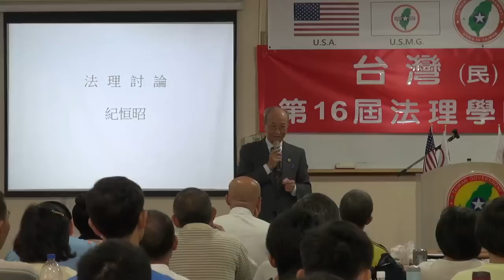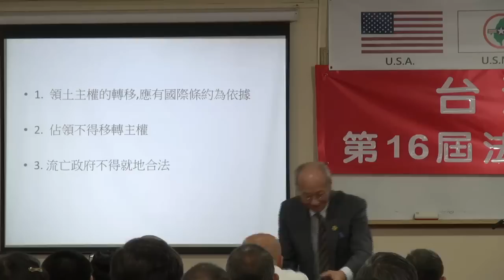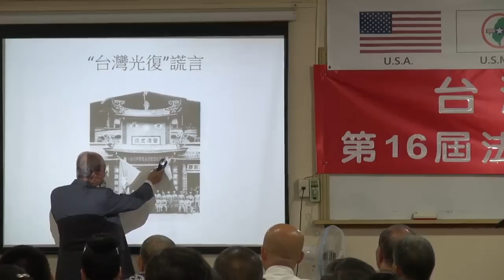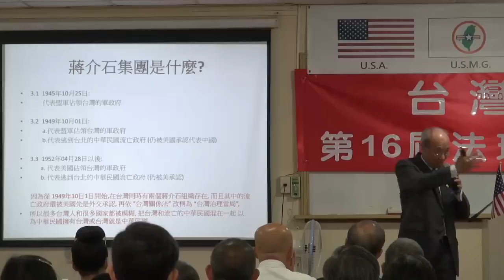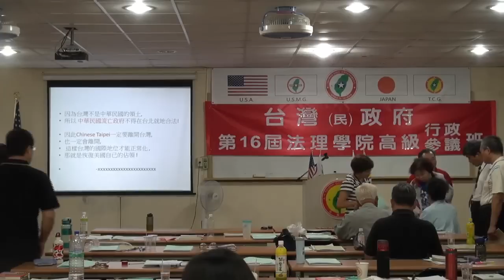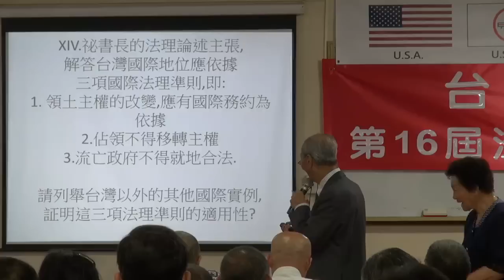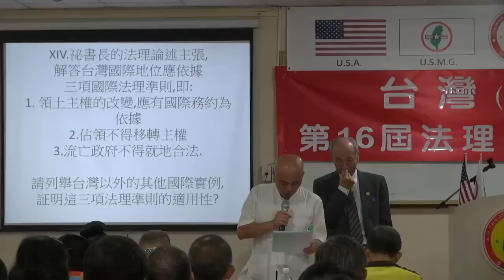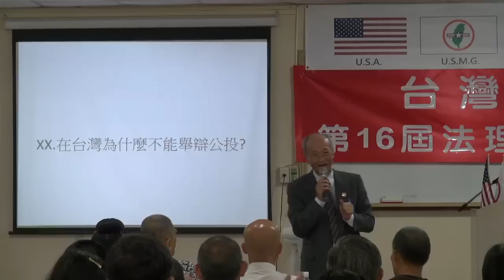130721-10-法理討論-紀恒昭-台灣(民)政府第16屆高級行政參議班